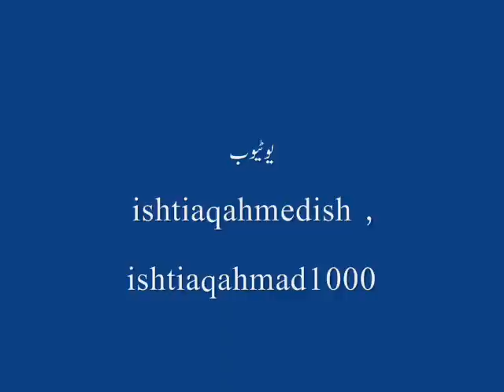micrometer in urdu